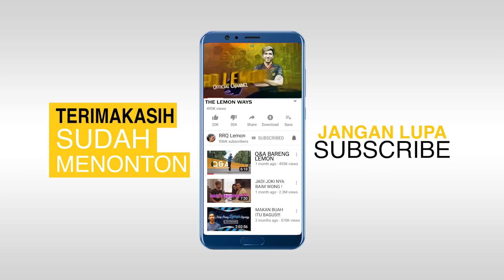PAKE ITEM INI BUAT KADITA, ENAK BANGET TEMEN-TEMEN !! - Mobile Legends